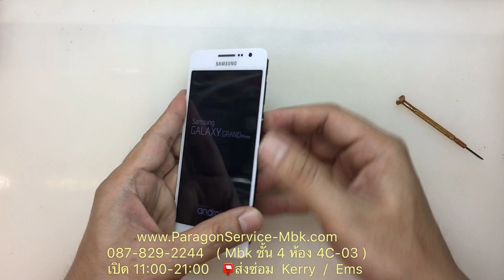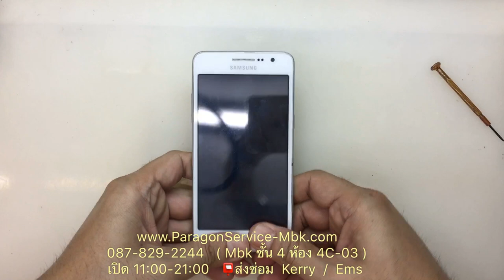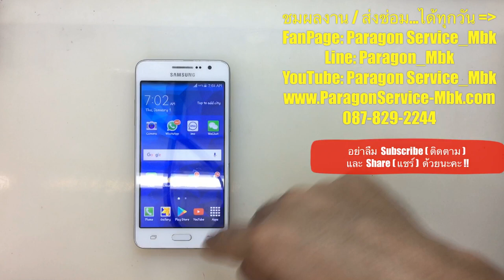Samsung Grand Prime เปิดไม่ติด ชาร์จไม่เข้า, No Power ( /087-829-2244)